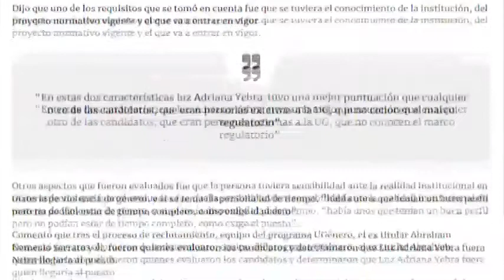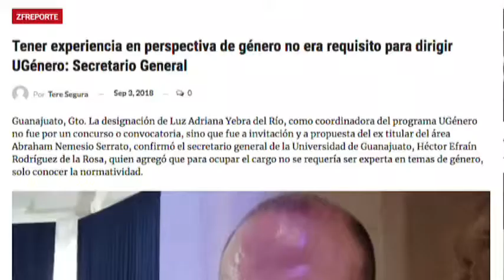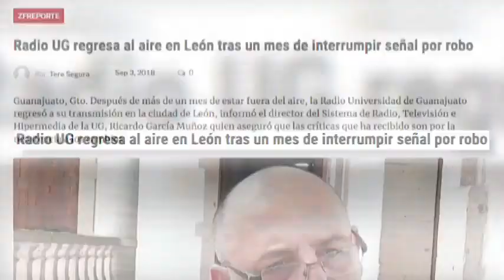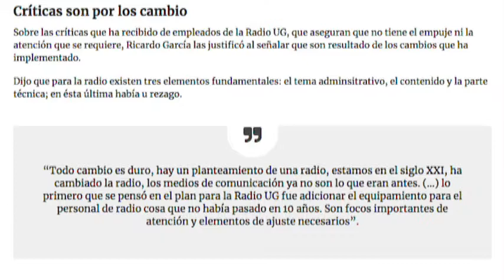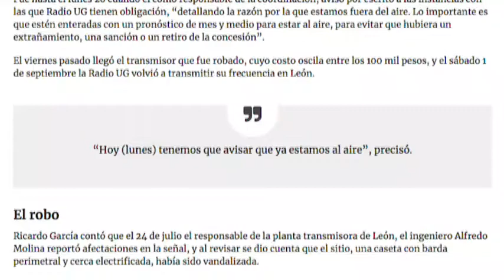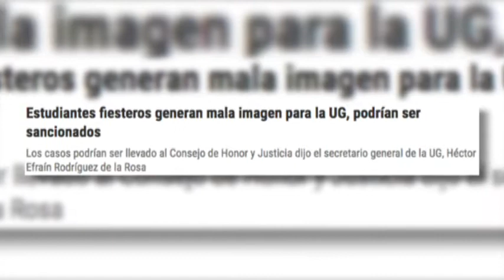Zfreporte: Tener experiencia en perspectiva de género no era requisito para dirigir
Guanajuato, Gto. La designación de Luz Adriana Yebra del Río, como coordinadora del programa UGénero no fue por un concurso o convocatoria, sino que fue a invitación y a propuesta del ex titular del área Abraham Nemesio Serrato, confirmó el secretario general de la Universidad de Guanajuato, Héctor Efraín Rodríguez de la Rosa, quien agregó que para ocupar el cargo no se requería ser experta en temas de género, solo conocer la normatividad.

SEGUNDO TEMA: Radio UG regresa al aire en León tras un mes de interrumpir señal por robo.

TERCER TEMA: Estudiantes fiesteros generan mala imagen para la UG, podrían ser sancionados; los casos podrían ser llevados al Consejo de Honor y Justicia.

Ver mas: